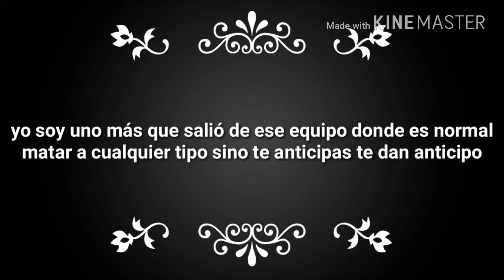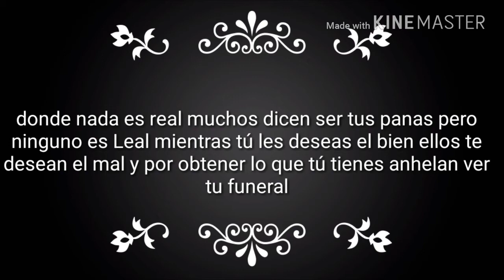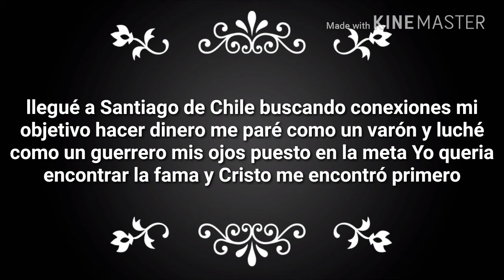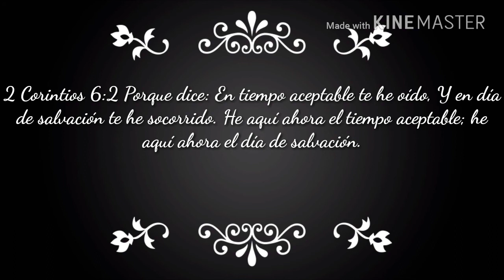Trap cristiano ELLOS HABLAN